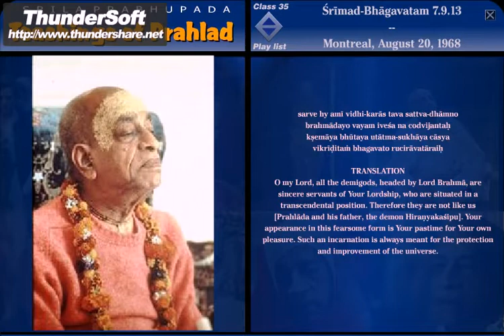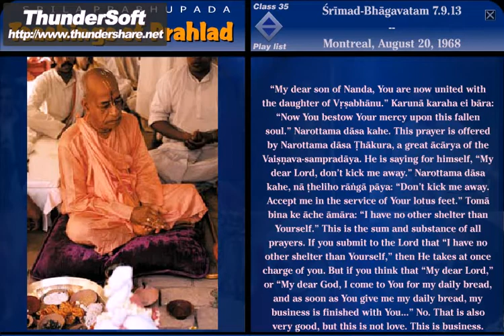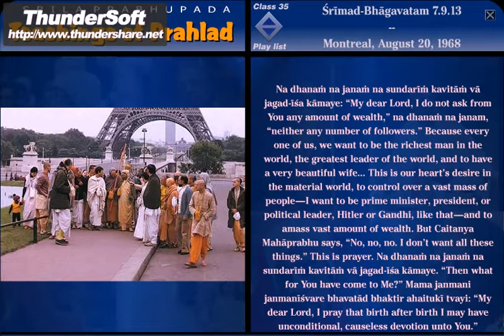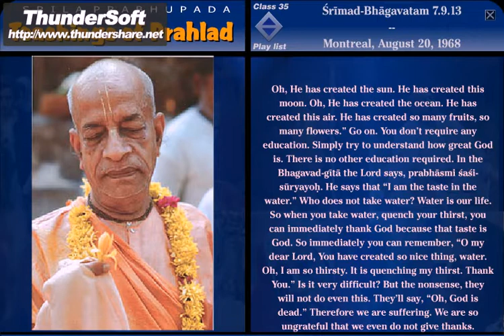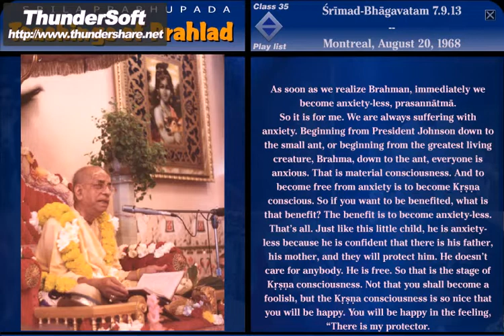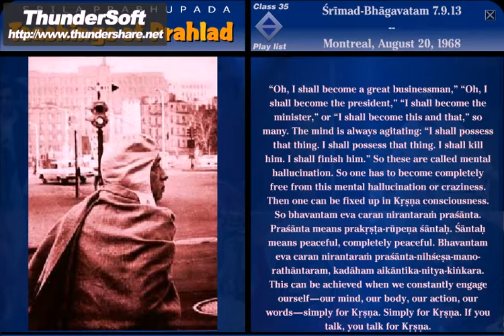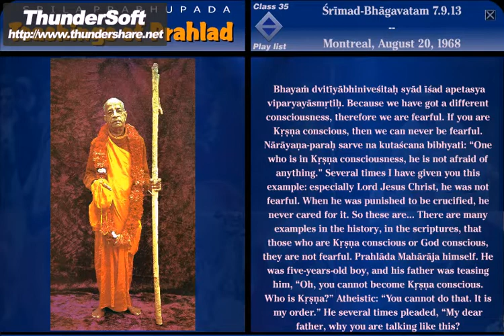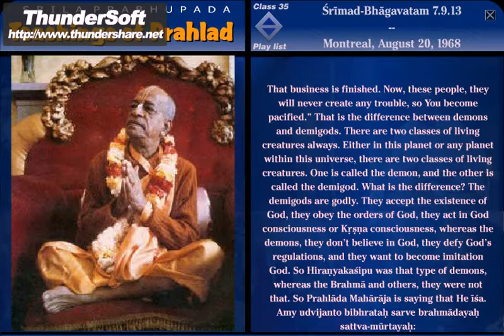SB 7-9.13 Montreal (1968)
O my Lord, all the demigods, headed by Lord Brahma, are sincere servants of Your Lordship, who are situated in a transcendental position. Therefore they are not like us [Prahlada and his father, the demon Hiranyakasipu]. Your appearance in this fearsome form is Your pastime for Your own pleasure. Such an incarnation is always meant for the protection and improvement of the universe.